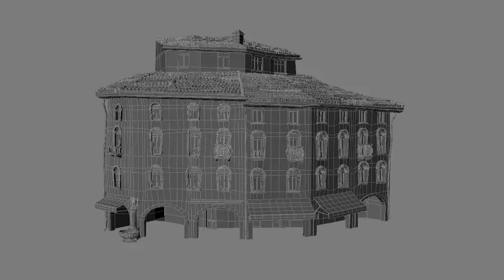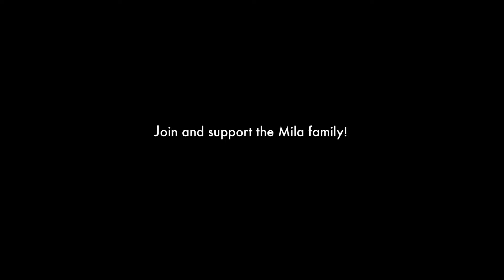Cinzia Angelini | Inspiration for "3D Animated Film" | Arena Animation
Cinzia Angelini (writer & director) of the film MILA, Los Angeles.
Mila is a CG animated short film about a little girl whose life takes an unexpected turn during WWII.

Cinzia Angelini has worked as an animator and story artist in feature productions for more than twenty years. She began the American chapter of her career at Dreamworks, followed a path that would lead to collaborations with all of the major studios in Hollywood, and is now a story artist at Illumination Entertainment. Her work includes “Prince of Egypt”, “Eldorado”, “Spirit”, “Sinbad”, “Spider-man 2″, “Open Season”, “Meet the Robinsons” and “Bolt”, the “How to train your Dragon” and “Kung Fu Panda” DVD specials, as well the Universal Theme Park ride for Despicable Me, “Minions Mayhem”. Her most recent work includes “Minions”, and several other feature productions coming soon.
Cinzia is also directing her own independent short film, “Mila”, a collaboration of 250 artists from 25 countries around the world, due out in 2016. She lives in Los Angeles with her husband, two children and their dog, Pepper.